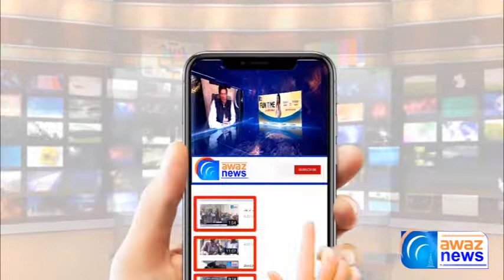Qaumi Team Aaj T20 World Cup Ka Dosra Match Kheley Ge | Awaz News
قومی ٹیم آج ٹی 20 عالمی کپ کا دوسرا میچ کھیلے گی!۔مزید تفصیل جاننے کیلئے دیکھے آوازنیوز کی یہ رپورٹ
See Top Reports 👇